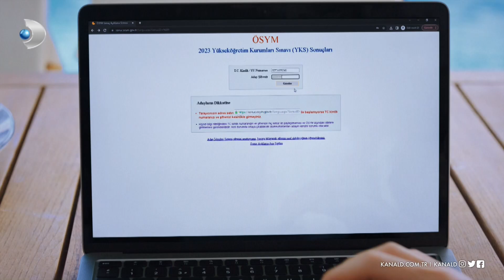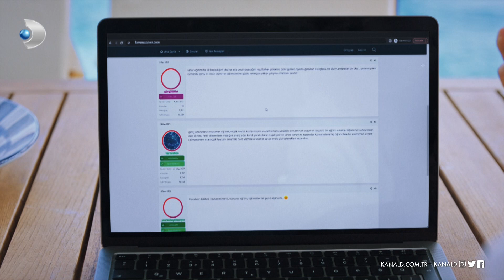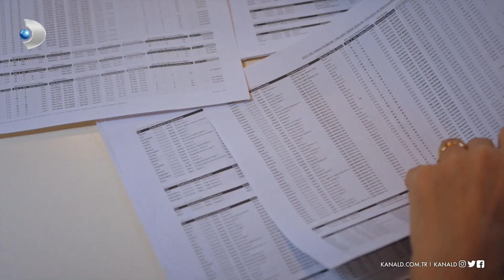Annen değilim ben senin! | Dönence 6. Bölüm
Dönence 15 Ağustos Salı akşamı yayınlanan 6. Bölümde Gece, sabrının taşmasıyla sinirlerine hakim olamadı!

Gece, üniversite puanlarının açıklanmasıyla büyük bir heyecan ve sevinç yaşar. Verda, Gece'nin konservatuvar okumasındansa başka bölümleri tercih etmesini ister. Diğer yandan da Gülce, Gece'nin yanından ayrılmak istemez. Gece de sabrının sınırlarının zorlanmasıyla büyük bir öfke yaşar.

Dönence yeni bölümleriyle salı akşamı 20.00'de Kanal D'de!